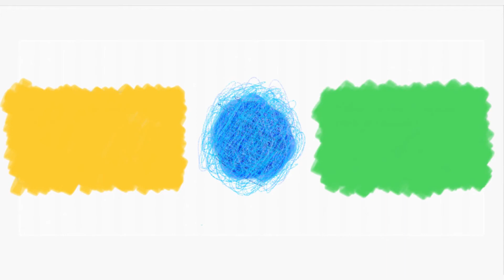Cubrebocas para regreso a clases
Con la nueva propuesta de regreso a clases en modo híbrido, debemos cuidarnos y protegernos teniendo en cuenta las medidas sanitarias para seguirnos protegiendo, en el video de hoy les traigo el Unboxing de 60 cubrebocas y 40 gel antibacterial

Cubrebocas de niño: de momento no disponible